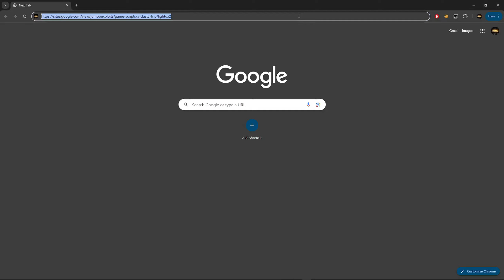Best A Dusty Trip Script | Dupe Items, Infinite gas, Bring Items, And More! *PC + Mobile 2024*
- There may be ads in the download process.

▬▬▬▬▬▬▬▬▬ Summary▬▬▬▬▬▬▬▬▬
Hi guys, today I showed you the best A Dusty Trip Script script.

▬▬▬▬▬▬▬▬▬Disclamers▬▬▬▬▬▬▬▬▬